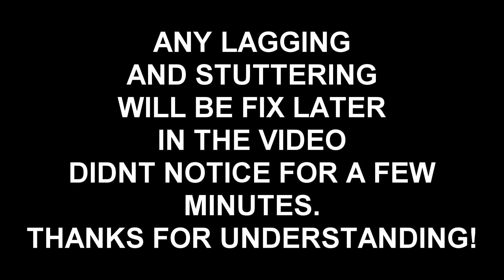I WANT TO BE A RICH SAMURAI!! - Cyberpunk 2077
FOR MORE GAMEPLAY & UPDATES:
GRAPHICS BY:
DeviousSketcher
INTRO/OUTRO MUSIC:
LAKEY INSPIRED
INTRO BY:
ZEUZ
OUTRO BY:
scFX